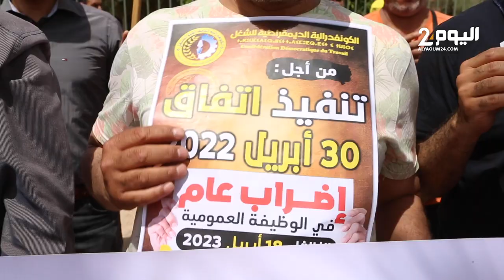الغلاء والزيادة في الأجور تخرج عشرات الموظفين في مراكش للاحتـــ،ـــجاج